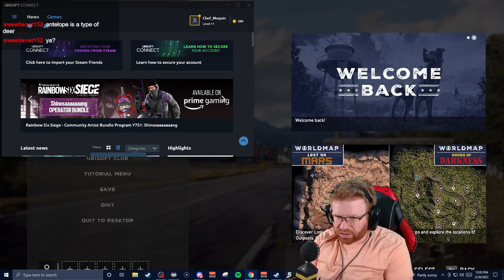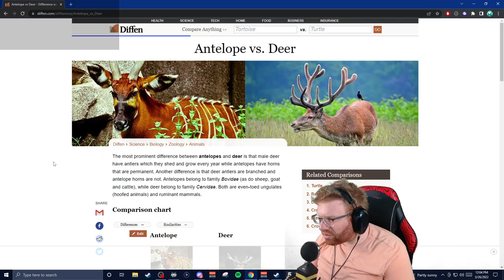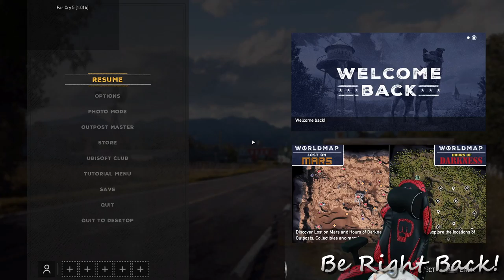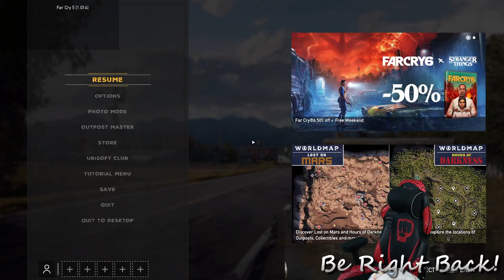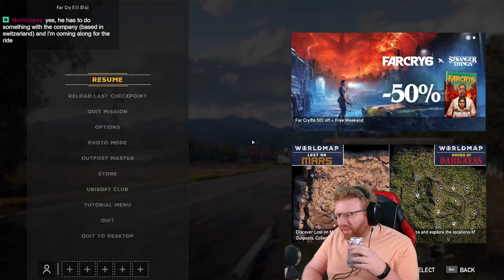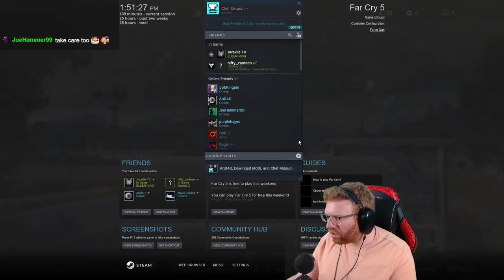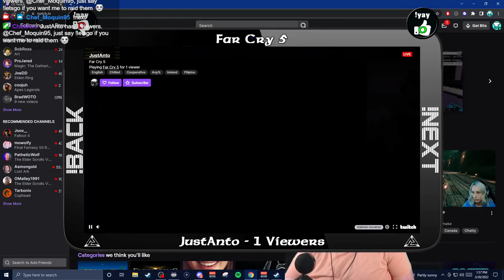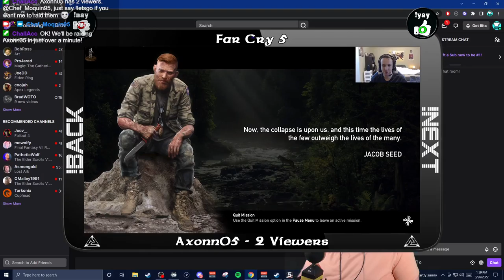First Play Through Full VOD